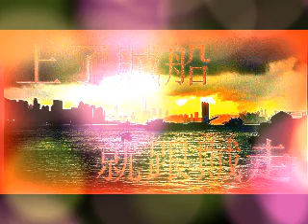上了賊船就跟賊走 第3季 第243集